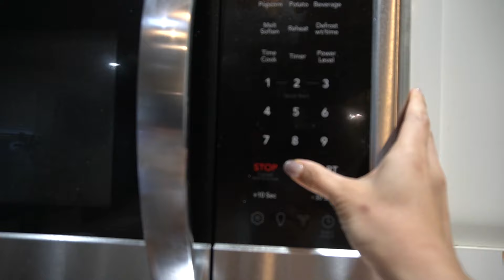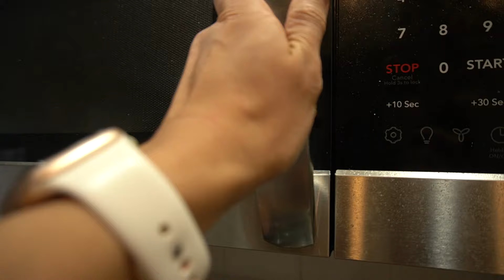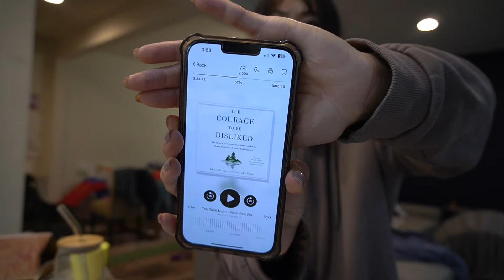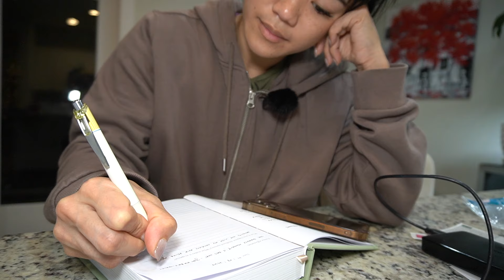WHAT I EAT IN A DAY (Calorie Deficit) | Cutting My Bangs, Powerlifting, Changing Our Mindset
To lose fat, you need to be in a calorie deficit. Everyone can stop eating. The hard part is developing healthy habits to sustain that weight loss. It is also hard to learn how to listen to your body and give it what it needs.

Learn how certain foods make your body feels. Learn ways to manage your hunger.

Wyatt, London, and I and fairly active on instastories @dr.jennale Follow us if you are interested in more behind the scenes of fitness/medicine/hospital and home life!